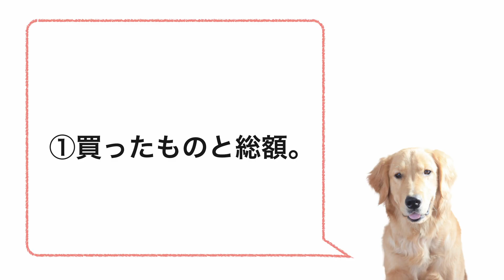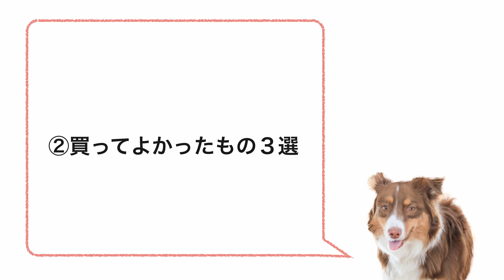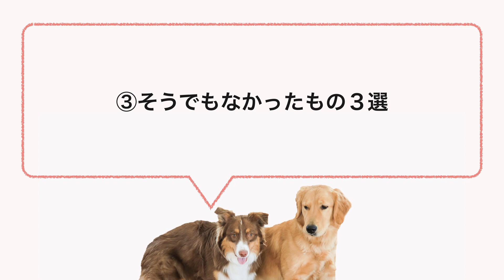【#29】子犬お迎え準備＊買ってよかった？そうでもなかった？（ゴールデンレトリバー＆オーストラリアンシェパード）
今から1年前・・・
チョビがまだゴルパピだった
あの頃の動画を振り返りながら、
お迎え準備で買ったものをご紹介します♪

Golden Retriever#Australian Shepherd#多頭飼い